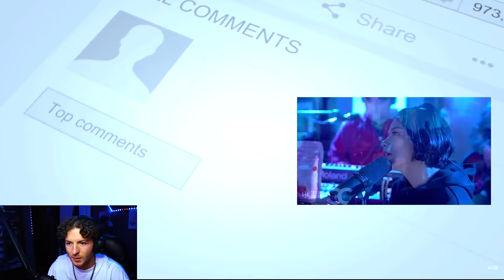Paramore-Decode - Cover -Remastered Version- Twilight OST |Gigi De Lana REACTION!!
🎶 Welcome back to Price Reacts 🎶

In today's video, we have something truly special for you - a reaction to the incredibly talented Gigi De Lana's cover of "Decode" by Paramore. 🤩

Gigi De Lana has been making waves in the music industry with her powerhouse vocals and unique style, and we couldn't wait to see how she interprets this iconic Paramore track. From her emotional delivery to her vocal range, we'll be breaking down every aspect of her performance.

Join us on this musical journey as we dive into Gigi's rendition of "Decode" and share our honest reactions and thoughts. Will she do justice to Hayley Williams' unforgettable vocals? Will she bring her own unique spin to this classic song? You'll find out as we watch and discuss together.

Don't forget to hit that "Like" button if you're as excited as we are to witness Gigi De Lana's incredible talent.

Let us know in the comments what you think of Gigi's cover and if you have any other songs or artists you'd like to see us react to in future videos. We love hearing from you and sharing our passion for music together.

Thanks for tuning in, and without further ado, let's get right into Gigi De Lana's mesmerizing rendition of "Decode". 🎤🎶